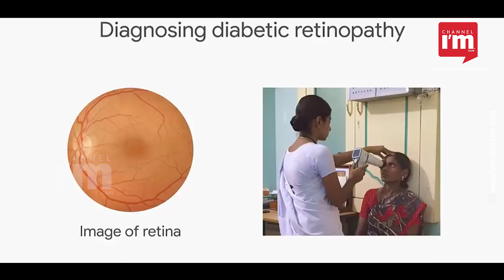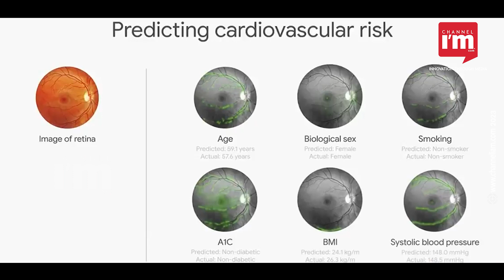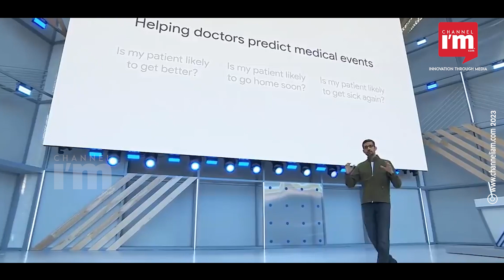Google's AI to Revolutionize Healthcare: Eye Scan to Predict Heart Disease and More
In a groundbreaking announcement, Sundar Pichai, CEO of Google, revealed that  the company’s AI technology is also researching on the ability to analyze eye scans and predict heart-related diagnoses, along with other diseases.This remarkable development has the potential to revolutionise healthcare by eliminating the need for traditional diagnostic methods such as CT scans, MRIs, and X-rays. Let's explore the implications of this cutting-edge advancement.